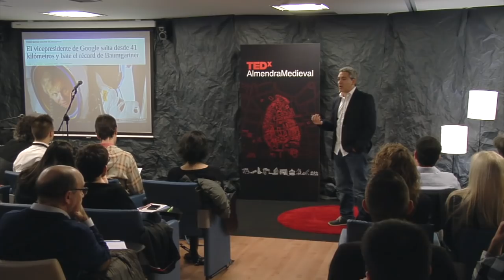Si quieres trabajar mañana,aprende a despedirte hoy | Emiliano Perez Ansaldi | TEDxAlmendraMedieval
Emiliano Perez Ansaldi nos cuenta que nunca más vamos a pisar en terreno firme en materia de empleo. La vida promedio de las empresas en España y en casi todo el mundo es de 11 años y nuestra vida laboral media es de 43 años. ¿Quién dijo que existía un trabajo en la misma empresa para toda la vida?

Las aulas están llenas de frustración. Deberían enseñarnos que el error es parte fundamental del aprendizaje. El fracaso es no ser capaz de descubrir en qué eres mejor que otra persona, en algo en concreto.

Emiliano Pérez Ansaldi está considerado por diversos portales especializados, como una de las figuras más relevantes del marketing online de hispanoamérica. Es Licenciado en Diseño Gráfico y Publicidad por la Universidad de Buenos Aires.
Lleva vinculado 20 años al mundo de la publicidad, el marketing y la tecnología, trabajando para agencias de Argentina, Estados Unidos y España.Trabaja como consultor externo de diseño y marketing online o CMO para agencias de Madrid, Barcelona, Valladolid y Gijón. Tarea que compagina con las clases que imparte en numerosas escuelas de negocios a ambos lados del Atlántico.